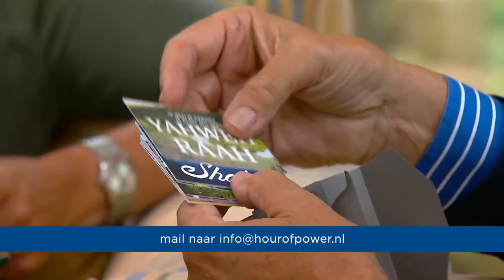Hour of Power met Annette Schouten 10092017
Annette Schouten was een jonge meid met ambitie. Ze was druk aan de studie en had een vriend. Een auto-ongeluk bracht daar een dramatische ommekeer in. Ze overleefde het ongeluk, maar lag dagen lang in coma. Toen ze ontwaakte, was ze haar geheugen kwijt. Annette wist niet meer wie ze zelf was, wie de mensen om haar bed waren, of wie God was. Een geloofscrisis volgde.